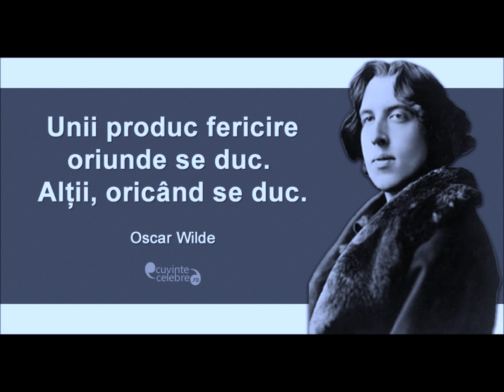IONA x ANDRA ROMAN x MARIN MORARU - CALEIDOSCOP (VIDEO) 2021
Versuri:

Cazi ușor pe sub mască
Te-ai pierdut încet în forma ei
Dar ai trecut peste viață
Și ești acum doar ce ți se spune să vrei
Dar seara pe terasă
Privești lumea așa cum nu este ea de obicei
Și vrei să dansăm
În căderea cuvântului ce ne face acum pașii grei...
Dar mai știi oare cine ești tu, fata mea?!
Când tic-tac-ul tău e pe tik-tok, vrei măscăreli și ha-ha-ha
Mai știi oare când simțeam eu si tăcerea ta
De la distanțe astronomice și nu ne trebuia vederea
Prin beznă închideam ochii, totul era clar
Drumul nostru fără de obstacole, imaginar
Dar lumina prea puternică ne întuneca iar
Reflectoare ce fac visul sa fie coșmar
Despre îmblânzire cu șerpi și aripi
Telefonul la ureche până adormi eteric
Respirații mă purtau până la nori ca un nai
Dar tu cădeai și uitai și să nu poți rosti voiai
Numele meu ca un descântec pentru tine
Numele tău persan în pielea mea... ca o blasfemie
Eufemism pur, în spirit eugenie
Dar cine p**a mea-ți mai scrie în miez de noapte o  poezie?

Te iubesc atât de transcendental
Prea puțin sentimental și prea mult timid
Te iubesc mai presus de cerul moale, și...
Mai dureros decât căderea în pământul rigid

Iartă-mă, dar eu tot te mai aștept
Amintirea ta să fie fum și să-l trag în piept
Draga mea, eu descriu lupta, nu mă lupt
Tu ești doar târfa mea mică din viitor fără trecut,
ți-am spus...

Text: Nedelcu Bogdan /Iona
Muzică: StarBeatsMusic
Video: Andra Roman